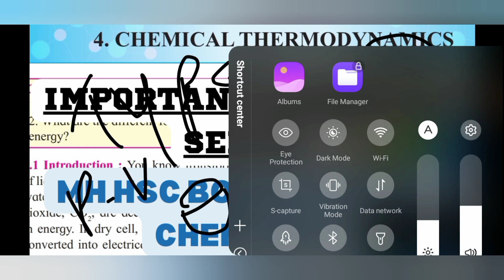Most important Question #4 | MH HSC Board 12th Chemistry CHP Chemical thermodynamics